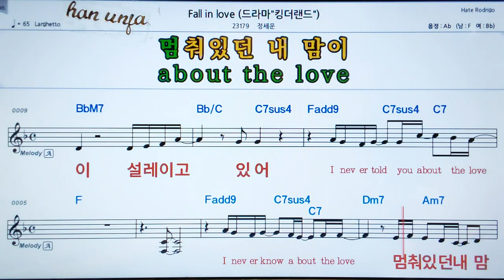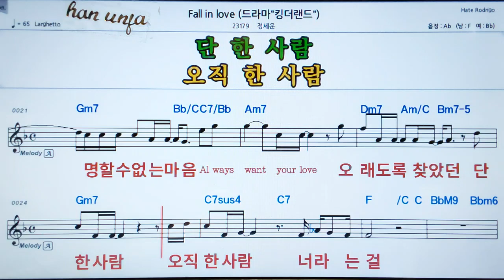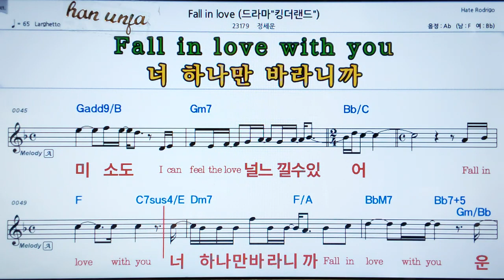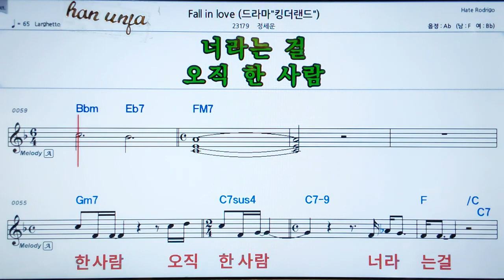💖Fall in love/정세운 👍MR,가라오케 악보 코드 가사 ,Karaoke반주